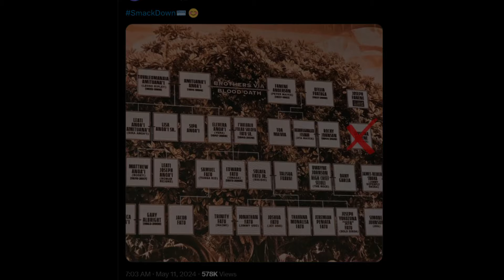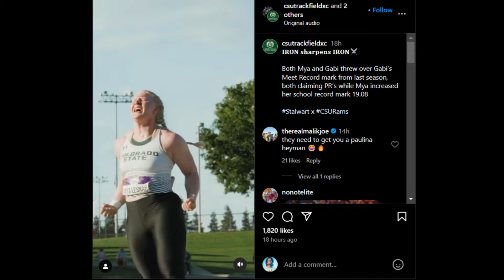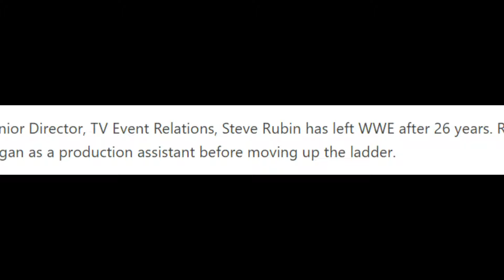TWO MASSIVE ! NAMES LEFT WWE 🤯SOLO Sikoa BIG Plans INCOMING, BROCK Lesnar Daughter RECORD | WWE News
Topics Covered in this video::::::::::::::::
1) Solo Sikoa FUTURE Plans in WWE Revealed
2) Solo Sikoa vs Roman Reigns in WWE 2024
3) Brock Lesnar Daughter Record
4) Solo Sikoa Big Plans INCOMING

00:00 INTRO of Updates
00:25 Naomi Nia JAX New Bloodline Rivalry tease
01:18 Bad NEWS ! WWE PLE Sunday Return
02:35 Brock Lesnar Daughter RECORD Broken
03:33 Kevin Nash JACKED Look at Age of 64
04:00 Two Big Names LEFT WWE
04:55 Solo Sikoa Big Plans INCOMING after SmackDown